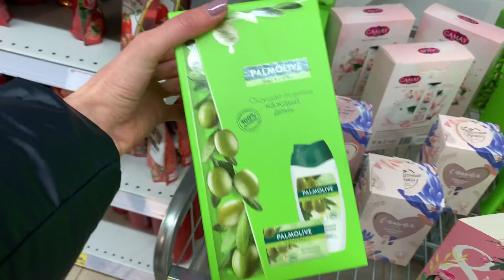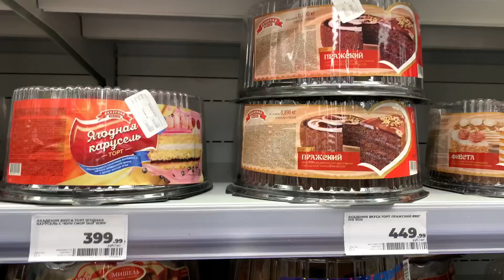День Рождения, юбилей 30 лет / Пошли в магазин за тортом 🎂/ Отмечаем день рождения в кругу семьи 🥰